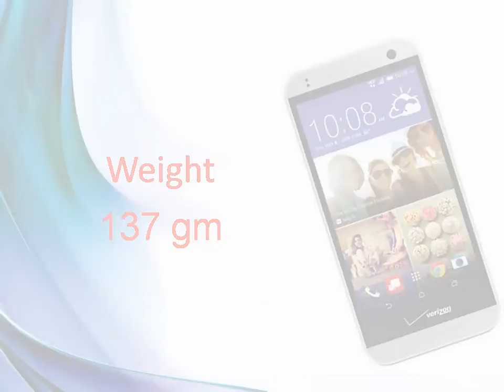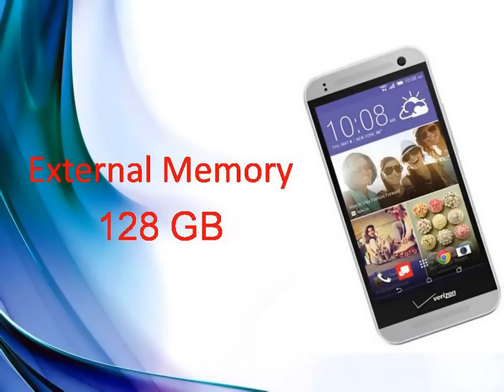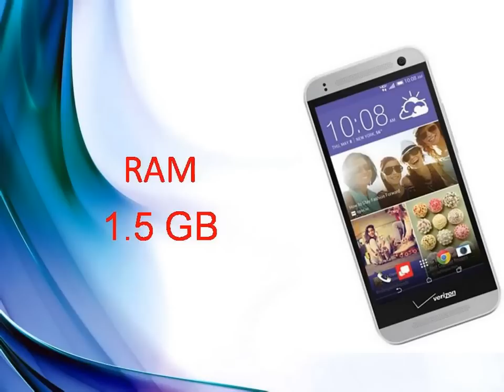HTC One Remix Specs & Features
HTC One Remix - Full phone specifications - GSM Arena
HTC One Remix Android smartphone. Announced 2014, July. Features 3G, 4.5″ Super LCD2 capacitive touchscreen, 13 MP camera, Wi-Fi, GPS, Bluetooth.
News for HTC One Remix
HTC One Remix
HTC One remix (HTC One Mini 2) now available from ...
Tech Times ‎- 15 hours ago
Verizon customers can now pick up the HTC One remix online and in retail stores. The carrier is offering the 4.5-inch smartphone for $49.99 ...
Verizon announces the HTC One Remix, available on July 24
GSMArena.com‎ - 3 days ago
More news for HTC One Remix
HTC One remix Specs and Reviews | HTC United States
THE CUTTING EDGE OF COMPACT 4.5" display size, tapered edges and a curved back for natural one-hand fit. 5MP front camera, display-side countdown ...
HTC One Remix (One mini 2) launches at Verizon on July ...
4 days ago - The One Remix is nothing more than a renamed HTC One mini 2, so it's targeted at users who may want some of the features of the One M8 ...
HTC One Remix Preview - CNET
by Jessica Dolcourt - 2 days ago - Everything you need to know about the HTC One Remix, including impressions and analysis, photos, video, release date, prices, specs, and ...
Verizon HTC One remix launch details and prices | BGR
by Chris Smith - 2 days ago - Buyers looking to score a brand new HTC One mini 2 from Verizon will have to look for the HTC One remix in the carrier's inventory, as Big Red ...
HTC One Remix is officially Verizon's (M8) mini release - SlashGear
by Chris Burns - 4 days ago - This week the folks at Verizon have officially unveiled the HTC One Mini 2, known on this carrier as the HTC One Remix. This is essentially the ...
3 days ago - Big Red is welcoming two new devices to its stable today: HTC's mid-range One Mini 2 One Remix, and Samsung's 10.1-inch Galaxy Tab 4.
Verizon Offers HTC One Remix (aka HTC One Mini 2 ...
1 day ago - HTC One Remix is the name of the Verizon branded HTC One Mini 2 handset. The mobile network carrier has changed only the moniker but ...
HTC One Remix | TechnoBuffalo
4 days ago - The HTC One Remix, known in other parts of the world as the HTC One Mini 2, is finally official for Verizon. It's been a long road of leaks and ...